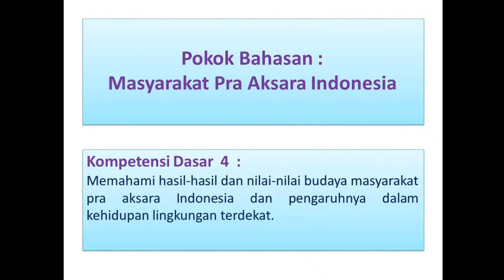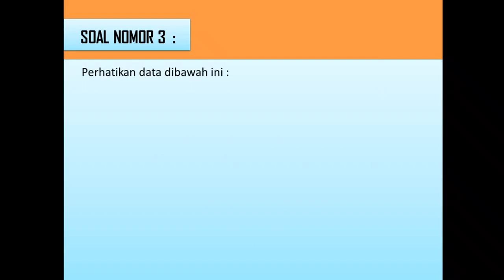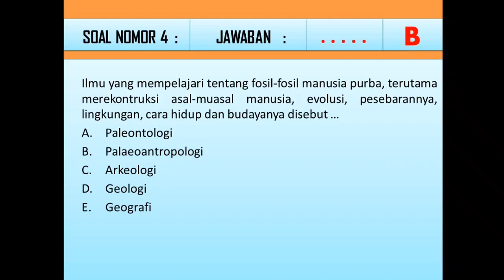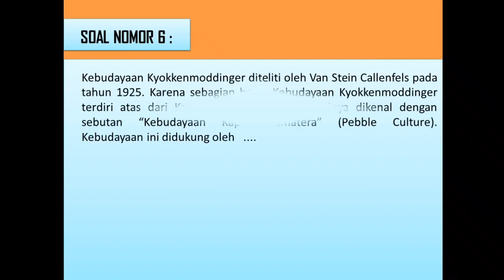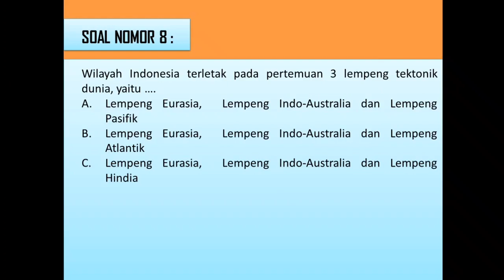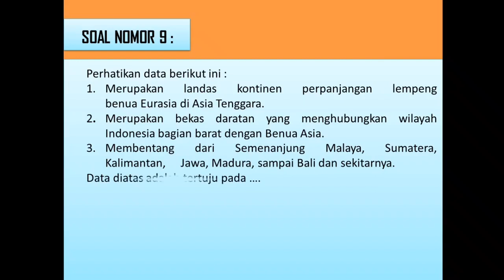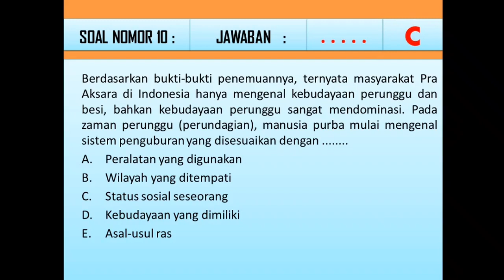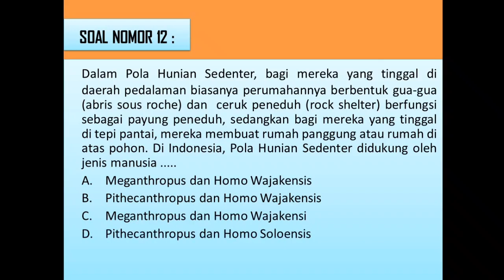Soal & Jawaban Masyarakat Pra Aksara Indonesia 1 (Sejarah Indonesia Kelas 10)